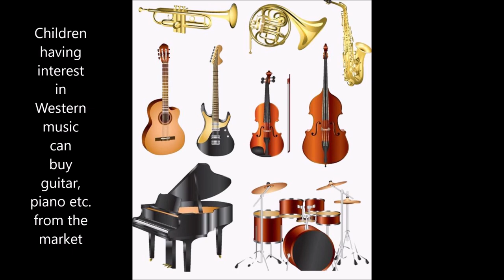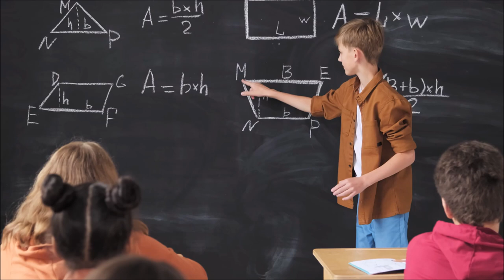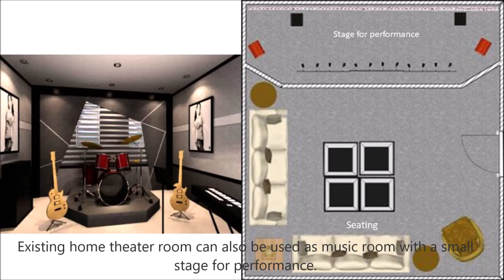Music corner for children at home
A beautiful music corner can be created for children at home to improve their music skills.
Credits -
Videos from Pexel.com